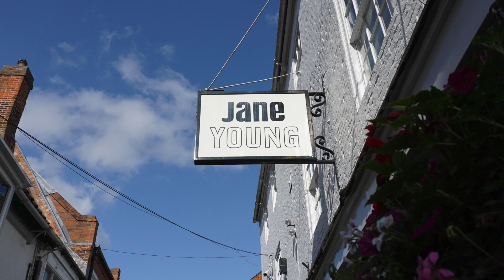Jane Young Winter 2020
Laura in Newark.